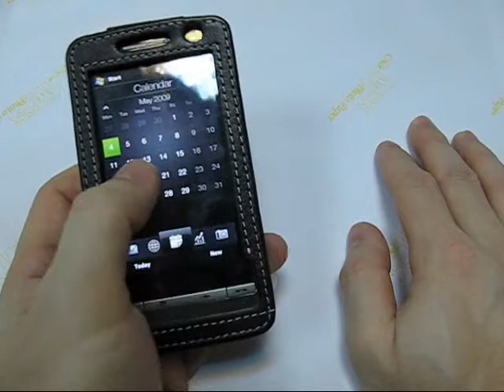PDair Leather Case for HTC Touch Diamond2 - Sleeve Type (Black)